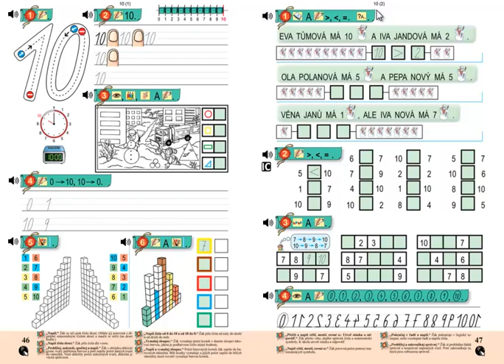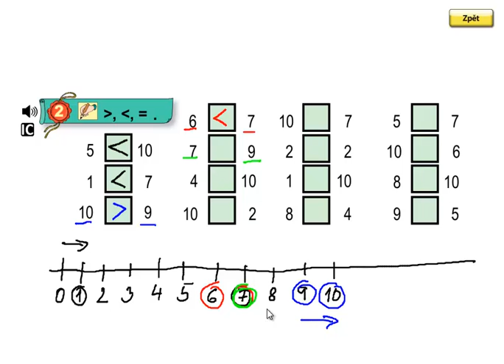Matýskova matematika 2.díl, strana 47, cvičení 2